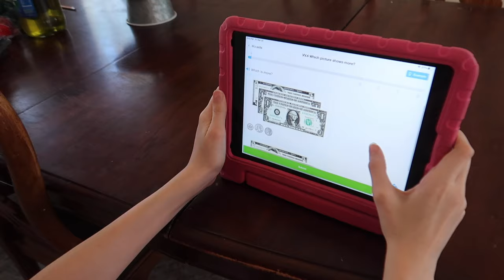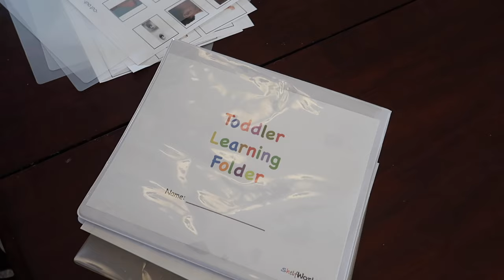DAY IN MY LIFE Homemaking, Grocery Haul, & RECIPE! (Family of 8)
Come along with me on a day in the life of a mom! In today's video we will be doing lots of homemaking with a grocery haul and cook with me for a yummy dinner recipe! Also doing some homeschooling today prepping some learning materials for my toddlers!

Velcro Dots
Vacuum Mop

homemaking, grocery haul, recipe, meal planning, groceries, walmart haul, day in my life, large family day in the life, large family, cook with me, clean with me,

All content is not authorized to be duplicated without written consent from The Kelley Krew LLC ©